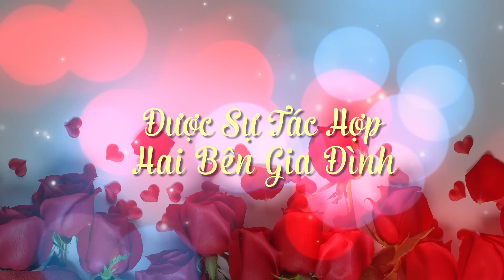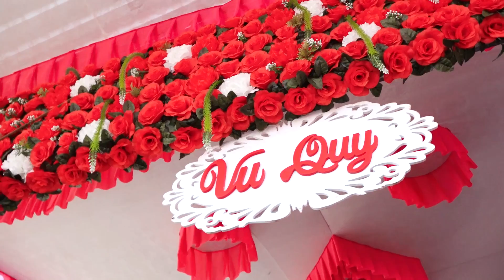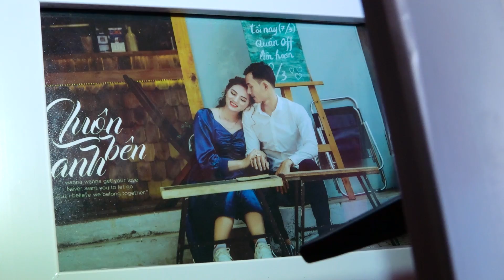H NHI & Y THE LỄ THÀNH HÔN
Giúp Kênh Đạt 4000 Giời Và 1000 Đăng Ký